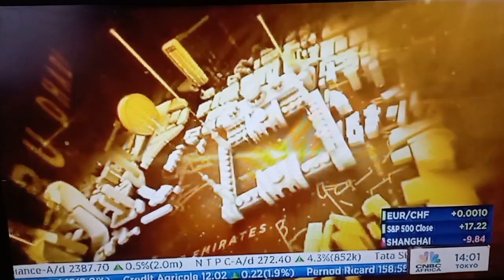09 December 2023